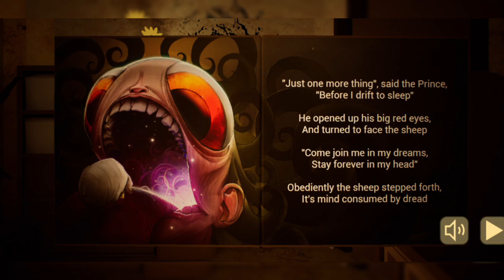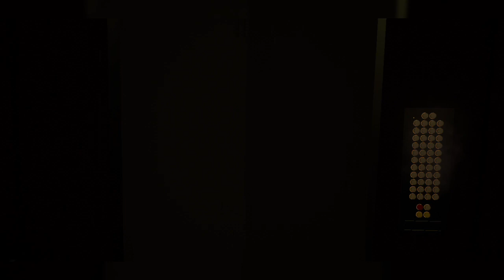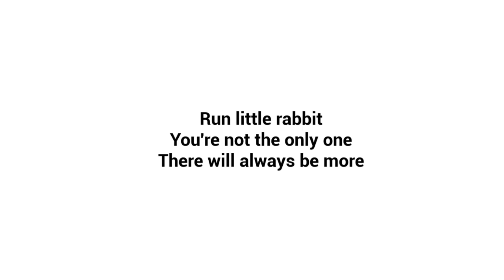THE BABY IN YELLOW BLACK CAT Update | Full Game | Full Playthrough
BABY IN YELLOW BLACK CAT Update | Full Playthrough | baby in yellow | Full Game

Raagyigaming | raagyigaming | RaagyiGaming | raagyiGaming | raagyigamingg | Raagyigamingg

Fun games,creepy games,horror games funny games,kids games,roblox games